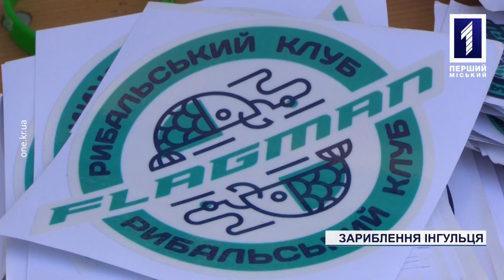Зариблення річки Інгулець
Білий амур, короп і товстолоб. 13 листопада у парку Мершавцева, біля човникової станції, рибалки разом із гостями екологічної акції випустили близько 10 тисяч мальків, тим самим поповнили водоймище біоресурсами. Подібне зариблення проходить вдруге, а долучитися й випустити рибу могли усі, хто завітав на захід. Побувала на зарибленні і наша знімальна група.